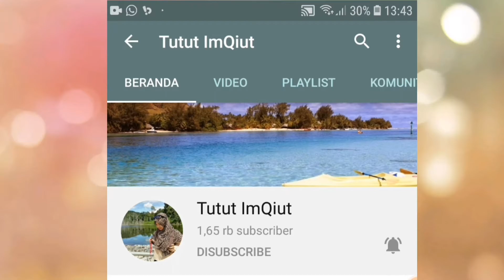BELUM PERNAH MASAK TUMIS JENGKOL ?? Coba Deh Pasti Ketagihan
BUKAN SEMUR JENGKOL
MASAK JENGKOL
SEMUR JENGKOL PULEN ANTI BAU
JENGKOL LEZAT
JENGKOL NIKMAT
GAGAL DIET